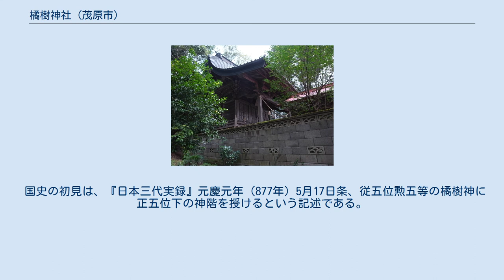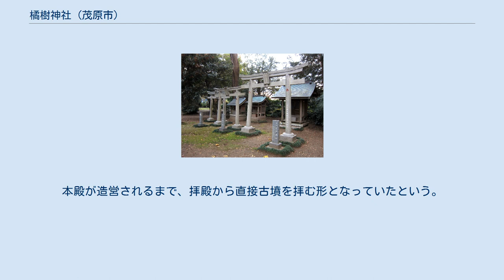橘樹神社 (茂原市)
橘樹神社（たちばなじんじゃ）は、千葉県茂原市本納にある神社。
式内社、上総国二宮で、旧社格は県社。
神紋は「橘」。
 古くは「橘神社」・「橘木神社」とも記された。
現在は「橘樹」の2字で「たちばな」と読む。
 主祭神 相殿神 社伝では、日本武尊が東征した際、相模から上総へ渡ろうとした時に海上で暴風に遭った。
弟橘媛が海に身を投じて日本武尊の難を救ったことから、日本武尊が弟橘媛の御陵を作り、弟橘媛の櫛を納めて、橘の木を植えて祀ったのに始まると伝える。
『古事記』には「七日の後、その后の櫛海辺に依りき。すなはちその櫛を取りて御陵を作り治め置きき。」とあり、これが当社のことであるという。
また『日本書紀』では、「さらに相模においでになって、上総に渡ろうとされた。海を望まれて大言壮語して、こんな小さい海、飛び上ってでも渡ることができよう、と言われた。（中略） こうして、日本武尊は上総より転じて陸奥国に入られた。そのとき大きな鏡を船に掲げて、海路をとって葦浦（鴨川市吉浦）を廻り玉浦（九十九里浜）を横切って蝦夷の支配地に入られた。」とあり、この時祀られたのが由来とされる。
 国史の初見は、『日本三代実録』元慶元年（877年）5月17日条、従五位勲五等の橘樹神に正五位下の神階を授けるという記述である。
元慶8年（884年）7月15日、正五位上の神階が授けられ、日本武尊・忍山宿禰が合祀された。
『延喜式』神名帳には上総国長柄郡に「橘神社」と記載され、式内社に列している。
 中世には当社周辺に社領・橘木荘（のち二宮荘）を有した。
延宝8年（1681年）には正一位が授けられたという。
 明治6年（1873年）近代社格制度において県社に列した。
 本殿は、江戸時代の寛政12年（1800年）の造営。
 本殿の背後には、弟橘比売命御陵とされる古墳が残る。
本殿が造営されるまで、拝殿から直接古墳を拝む形となっていたという。
また、境内の吾妻池はこの墳墓を掘った跡の穴であると伝えられる。
 摂末社 いずれも末社。